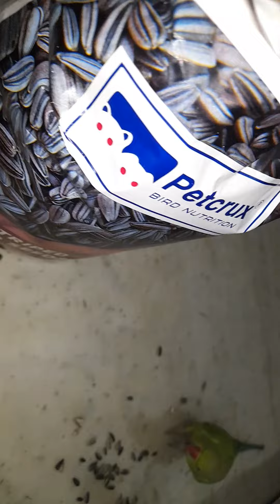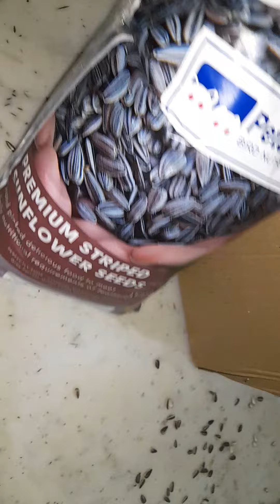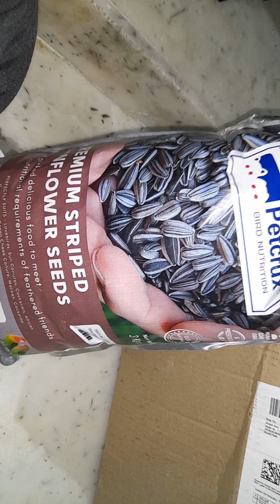SPECIAL FOOD FOR MY PARROT - JISE KHATE HI YE MITHU MITHU BOLNE LAGA || BEST FOOD FOR PARROTS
indian ring neck parrot talking like a human
parrot speaking mitu mitu
मिटू मिटू बोलने वाला तोता
cute indian ring neck parrot talking
smart baby parrot speaking
main mitu main mitu
mitu beti hun
mitu mitu tota tota
chota baby parrot
sunflowerseeds
sunflower seeds benefits
health benefits of sunflower seeds
harvesting sunflower seeds
parrots food
parrot food
parrot diet
bird food
parrot chop
parrots favourite food
parrot favourite food
best food for parrots
food that help parrots in talk
parrots loves sunflowerseeds
sunflowerseeds for parrots
parrots lovely food
what to give to parrots
food that love parrots
sunflowerseeds helps parrots in talking
HAPPY TALKING INDIAN RING NECK PARROT
BUY SEEDS FROM AMAZON
LOVELY PARROTS LOVES TO EAT SEEDS
SEEDS HELPS PARROTS TO TALKS
EAT AND REPEAT
FOOD IS GOOD FOR PARROTS
TEACH PARROTS HOW TO SPAEK
PARROTS TALKING WITH ME LIKE A HUMAN
SMART PARROTS LEARNING TALKING
MITHU IS THE BEST PARROT
SMART PARROTS KNOWS HOW TO SPEAK
SPEAK TEJ TEJ
YE PARROT KITNA CHILLATA HAIN
PARROTS IS LOVE OF NATURE
SAVE BIRDS SAVE NATURE
NAUTRE IS LOVE
MORNING TIME PARROTS CHERPING
PARROTS IS  MY BEST FRIEND
FRIEND IS LOVE
FRIENDSHIP